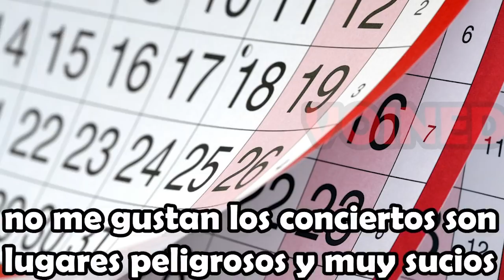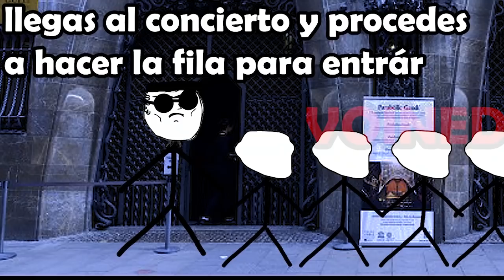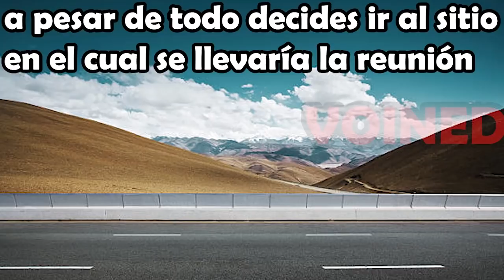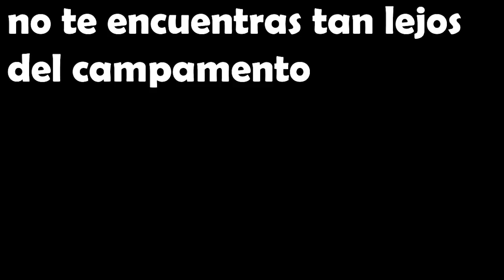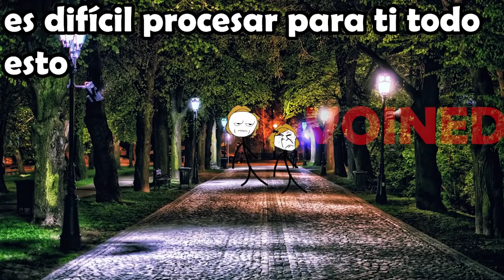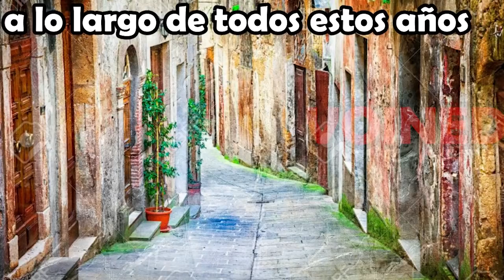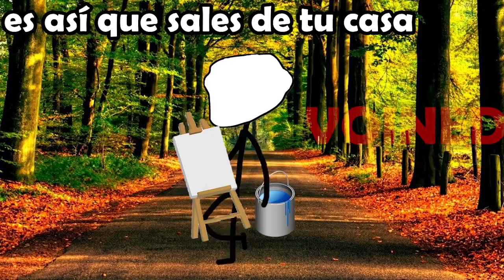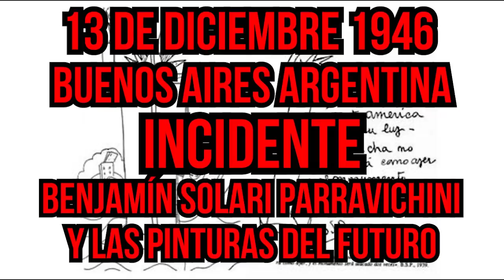EL PINTOR QUE LOGRO VER EL FUTURO / VOID MEMES 19/ VOINED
La meta de likes para este video es de 9000 likes👽👽

Amigos espero que puedan apoyar este cana0sea con donaciones o compartiendo y dando like ya que me ayudan a crear estos videos 📢📢💲💲